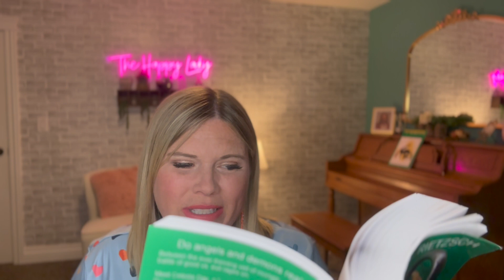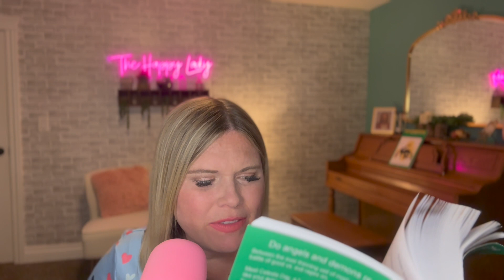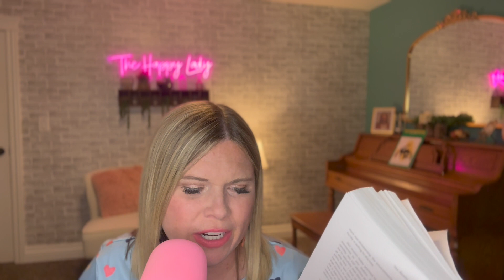The Realm -Secrets Unlocked! (Chapter 22) Read by Author Lindsey K. Rietzsch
To celebrate the 10 year anniversary of The Realm - Secrets Unlocked, author Lindsey K. Rietzsch will be reading a chapter per week from her bestselling novel.

***Follow The Real on facebook @booktherealm
***Follow Lindsey's author page @LKRauthor
***Follow on Instagram @thathappylady
Realm -Secrets Unlocked! (Chapter 20) Read by Author Lindsey K. Rietzsch